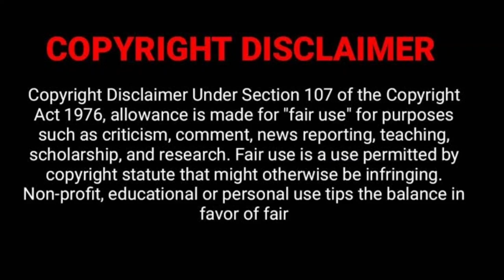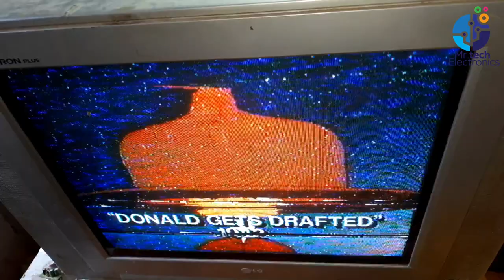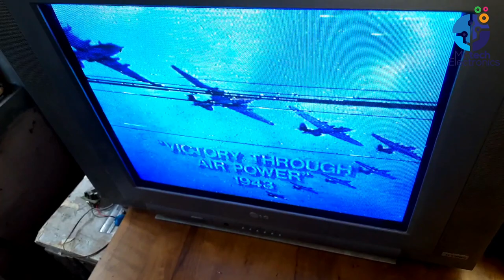Old JVC video cassette recorder review | 30 വർഷം പഴക്കമുള്ള VCR | VHS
what is video cassette recorder or VCR

A videocassette recorder (VCR) or video recorder is an electromechanical device that records analog audio and analog video from broadcast television or other source on a removable, magnetic tape videocassette, and can play back the recording. Use of a VCR to record a television program to play back at a more convenient time is commonly referred to as timeshifting. VCRs can also play back prerecorded tapes. In the 1980s and 1990s, prerecorded videotapes were widely available for purchase and rental, and blank tapes were sold to make recordings.
VCRs declined in popularity during the early 2000s and in July 2016, Funai Electric, the last manufacturer of them ceased production.

video cassette player
video cassette recorder
VHS
VCR
VCP
video cassette review
mr tech electronics